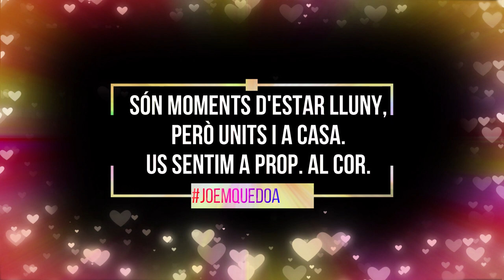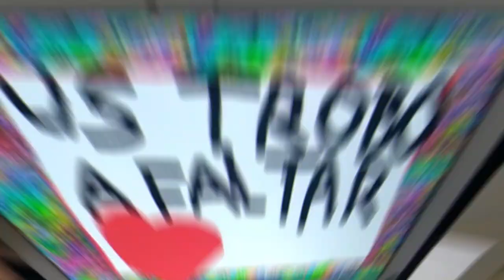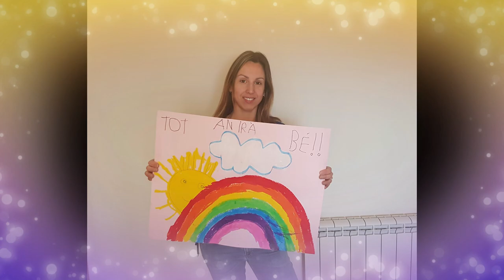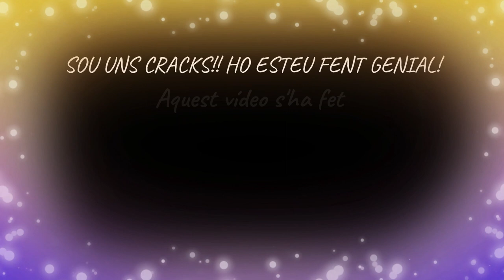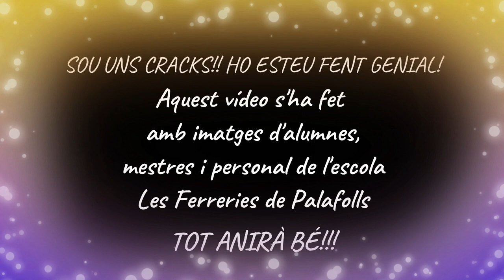Us trobem a faltar...